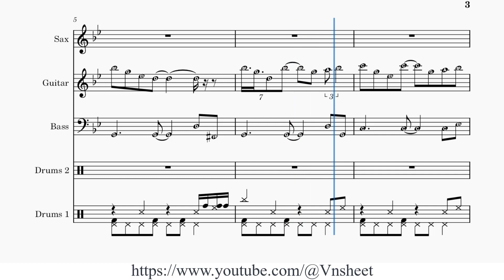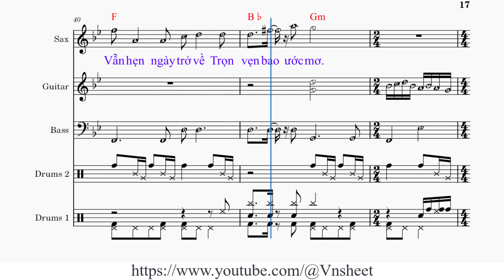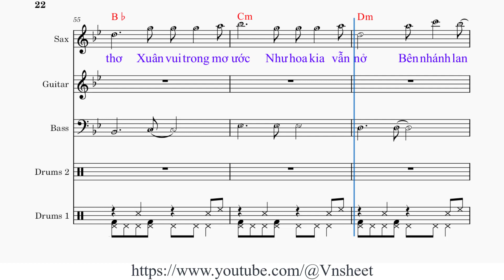sheet Nhánh lan rừng Tone nữ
Nhánh lan rừng
Sáng tác: Thế Hiển

1. Về thăm thành [Gm] phố náo nức mùa [Cm] xuân
Ba lô trên [F] lưng mang [Dm] theo nhánh lan [Gm] rừng
Có người chiến sĩ áo vương bụi đường [Cm] xa
Đi giữa dòng [F] người qua phố phường đông [Bb] vui [G7]
Nhánh lan rừng đã [Cm] nở những cánh hoa trăng [Bb] xinh
Lung linh trong ánh [Cm] nắng
Hoa tươi như nụ [D7] cười trên đôi môi của [Gm] anh.

ĐK: [F] Nhớ lúc chiến đấu khi dừng [Gm] chân bên bờ suối vắng
[Cm] Thấy nhánh lan rừng lá vẫn [Gm] xanh trên cành cháy khô
[Eb] Gợi lên lời hát trong tâm [Cm] tư người lính trẻ
[F] Gió mưa không phai tàn loài [Bb] hoa trắng phong lan. [Gm]

[F] Những lúc tiếng súng đã tạm [Gm] yên nghe dòng suối hát
[Cm] Lấy nhánh lan rừng khoe với [Gm] nhau khi nào nở hoa
[Eb] Dù cho đời lính chinh chiến [Cm] qua nhiều gian khổ
[F] Vẫn hẹn ngày về trọn [D7] vẹn bao ước [Gm] mơ.

2. Về thăm thành [Gm] phố náo nức mùa [Cm] xuân
Ba lô trên [F] lưng đơn [Dm] sơ nhánh lan [Gm] rừng
Với quà biên giới anh sẽ tặng người [Cm] thân
Ánh mắt nụ [F] cười quên tháng ngày xa [Bb] xôi [G7]
Chúc anh người lính [Cm] trẻ xuân đến muôn ý [Bb] thơ
Xuân [Gm] vui trong mơ [Eb] ước
Như hoa kia vẫn [D7] nở bên nhánh lan [Gm] rừng.

Nhánh lan rừng,
sheet nhạc Nhánh lan rừng,
sheet Nhánh lan rừng,
sheet nhạc Nhánh lan rừng tone nữ,